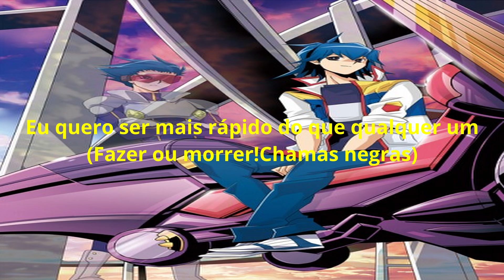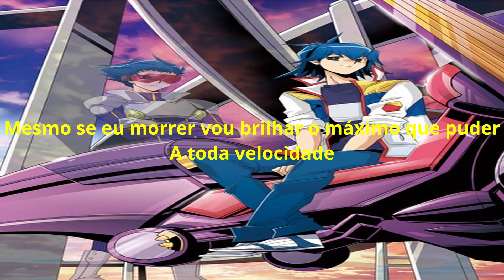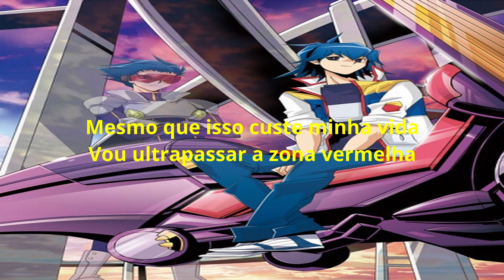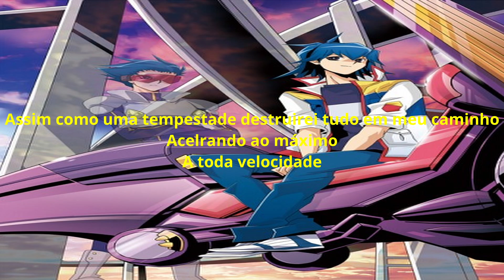YU-GI-OH 5'DS Clear Mind(legendado)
Anime:YU-GI-OH Duel Monsters 5'DS
Episódios:109 e 110
Artista:Masaaki Endoh